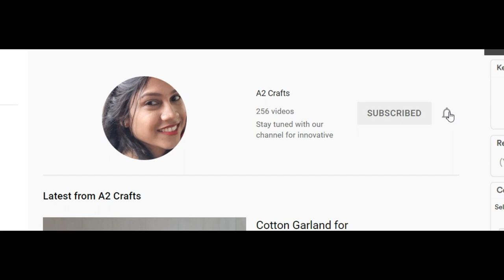Beautiful Wall Hanging Craft Using wooden spoon and jute rope